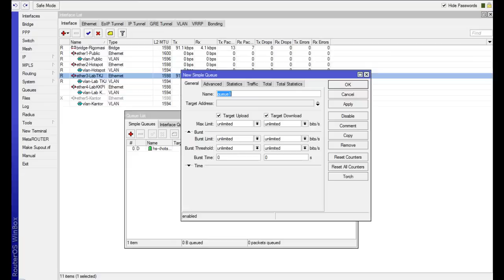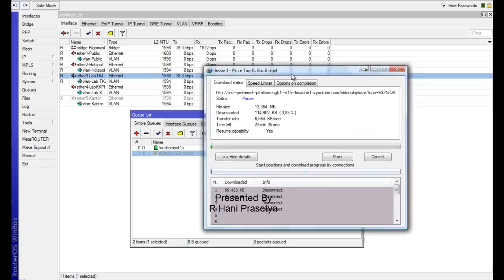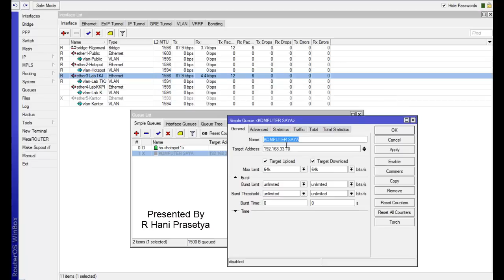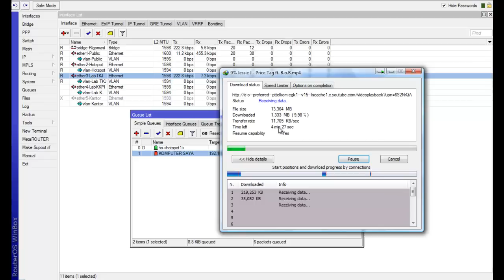R Hani Prasetya - Cara membuat simple queues di mikrotik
Tutorial cara membatasi bandwidth di mikrotik dengan menggunakan fitur simple queues pada ether3-Lab TKJ